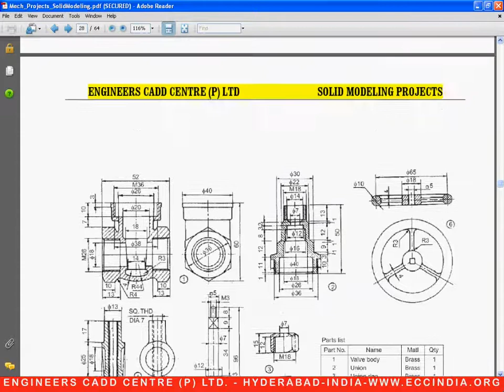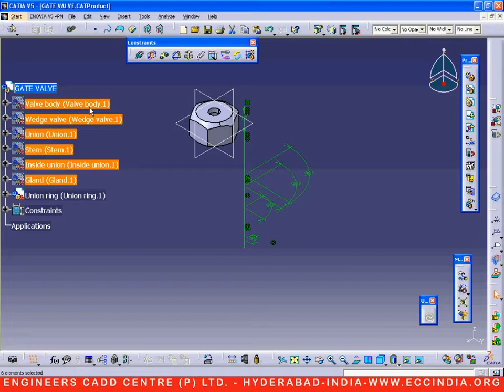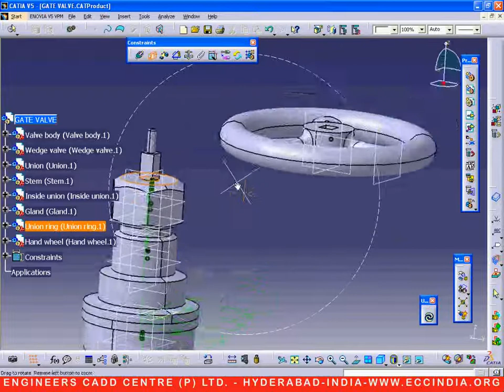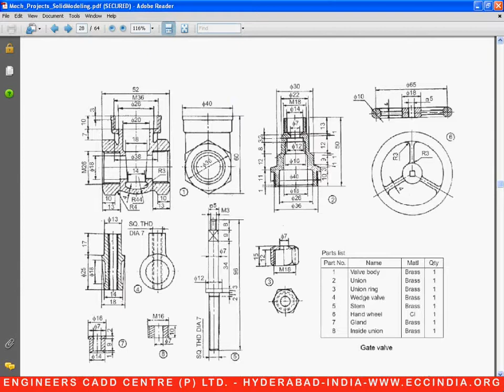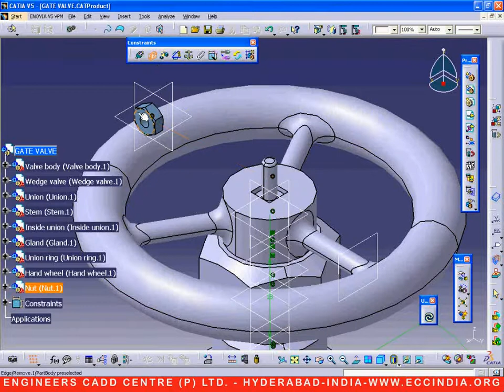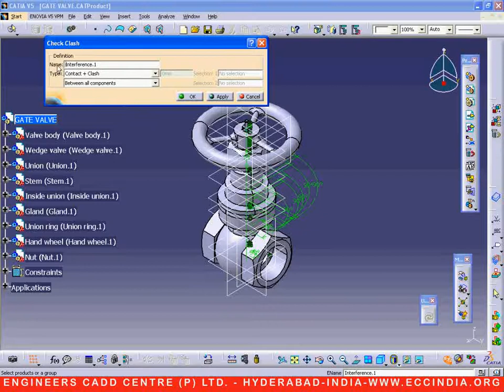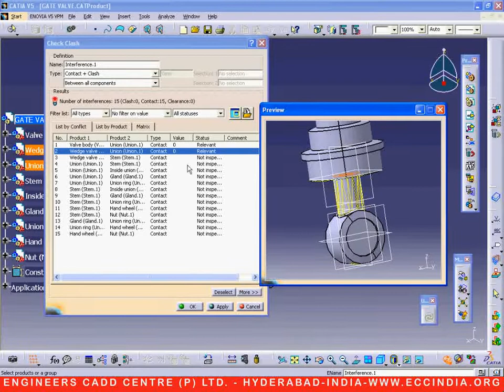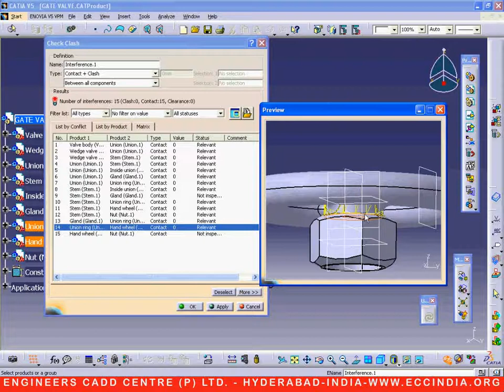GATE VALVE ASSEMBLY - FILE 2 OF 3